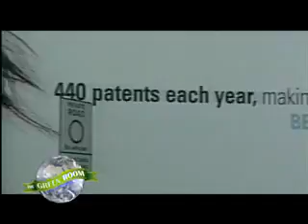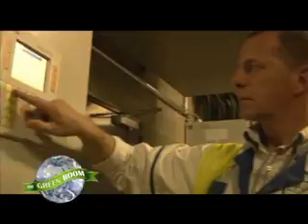the green room with john holden visits loreal